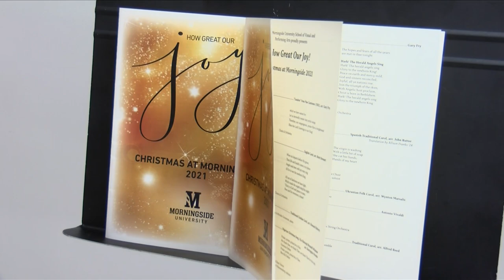Christmas at Morningside